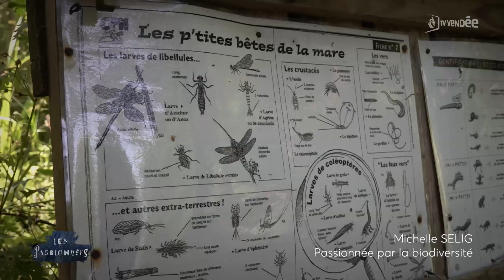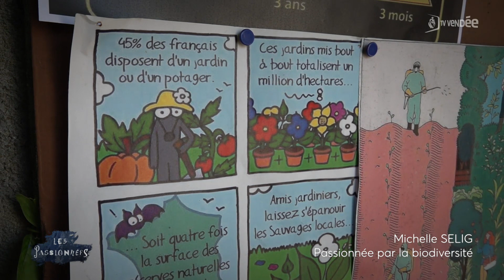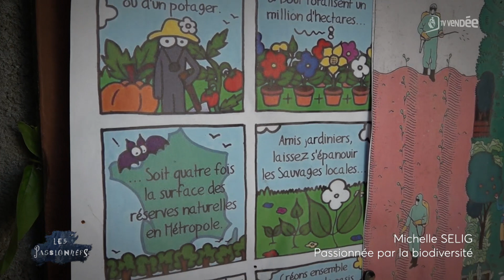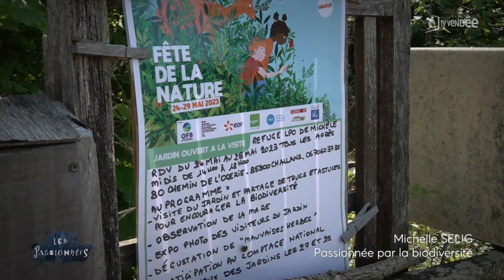Les passionnés - La biodiversité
Michelle Selig, cultive sa passion pour la biodiversité.
Elle a fait de son jardin situé à Challans un refuge de la ligue de protection des oiseaux.